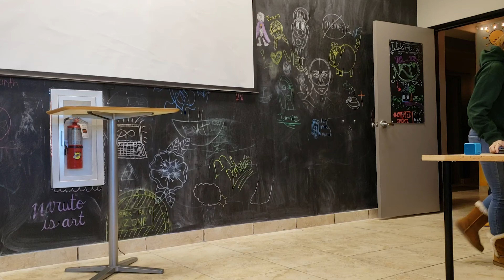Find Your Purpose - My Journey Thus Far - Sydney Jackson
Freshman Animation Student, Sydney Jackson, opens up about her insecurities and fears, and explains how her time at Huntington University, Az has helped her on the road to self acceptance and discovery.